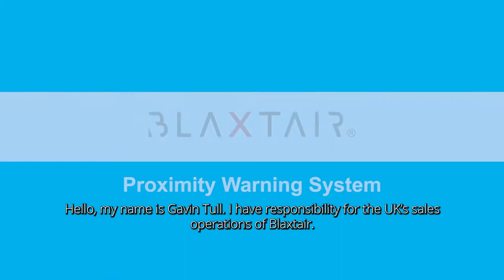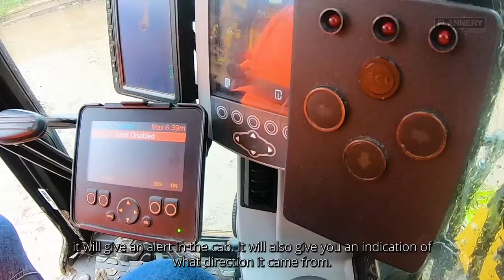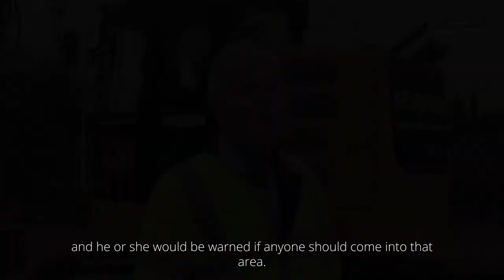Blaxtair® EN: testimonial video at Flannery Plant Hire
Blaxtair is an embedded pedestrian detection system for industrial vehicles, designed to prevent collisions between vehicles and pedestrians in co-activity zones. It is the only smart 3D camera that is able to distinguish a person from another obstacle in real time and alert the operator in case of danger, without unnecessary alarms.